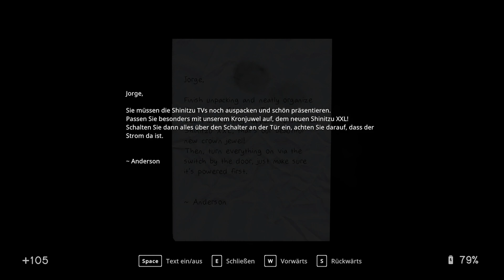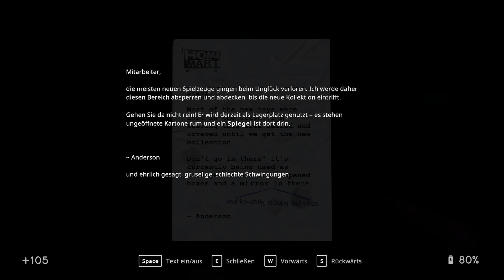In Sound Mind zum ersten mal! #5